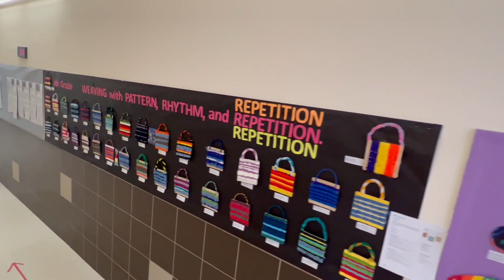Desert View Elementary Teacher of the Year 2022 - Ms. Cordero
Join Gadsden ISD in congratulating the teachers of the year for 2022.  These teachers are living proof that inner strength and dedication to our future leaders can overcome the challenges educators have all faced over the last two school years.  We are proud to be on team GISD.